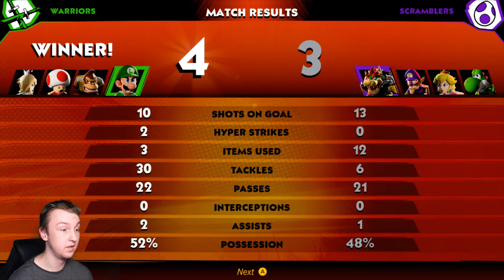Oh, there's more? | Mario Strikers Battle League [First Time Playing]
This game is a lot of fun once you get the controls memorized